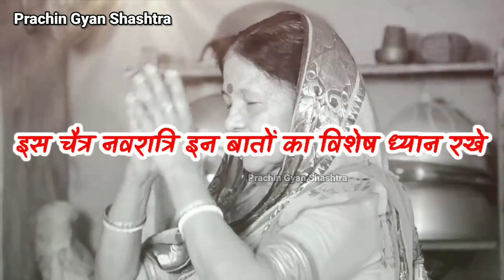चैत्र नवरात्रि में गलती से भी 5 गलती मत करना, माता रानी नाराज़ हो जाएँगी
Tulsi mantra| Tulsi Pooja Tulsi Shashtra वास्तु शास्त्र Vastu Shashtra, Jyotish Shashtra, Chanakya Neeti Motivational | Chanakya Niti in Hindi | Satya Sanatan Inspiration

motivational speech,chanakya niti,chanakya niti in hindi,chanakya niti video,chanakya,chanakya neeti in hindi,chanakya neeti,best motivational video in hindi,motivation video,in hindi,sant harish motivational speech hindi,how to earn money online,new life,chanakya niti chapter,roshan zindagi video,roshan zindagi motivational video,how to be successful,bure bano safal rahoge,how to be rich and successful